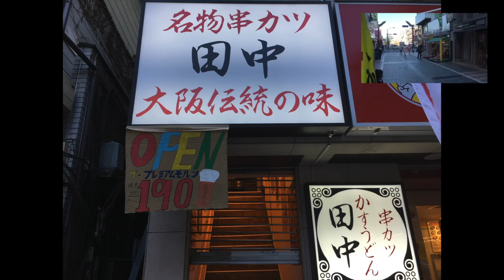【 串カツ田中 】武蔵境店 2016:12:5 OPEN 北口すきっぷ通り商店街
武蔵境北口、すきっぷ通り商店街に新しく串カツ田中がOPENしました。12/10にチンドン屋さんも応援に駆けつけていたところを撮影した映像です。撮影はK・ミュージックプランです。